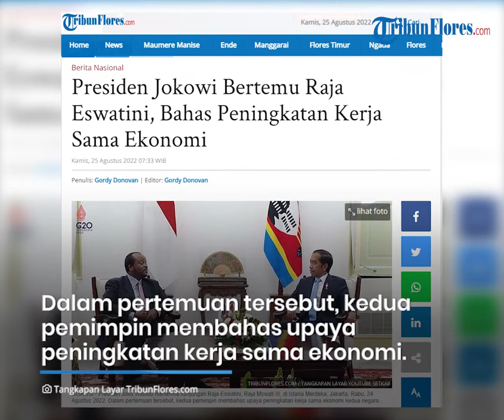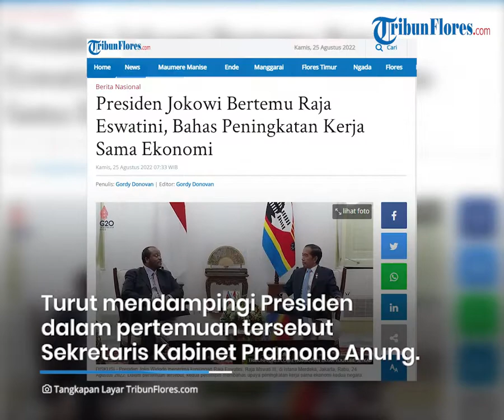Presiden Jokowi Bertemu Raja Eswatini, Bahas Peningkatan Kerja Sama Ekonomi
TRIBUNFLORES.COM, JAKARTA - Presiden Joko Widodo menerima kunjungan Raja Eswatini, Raja Mswati III, di Istana Merdeka, Jakarta, Rabu, 24 Agustus 2022. Dalam pertemuan tersebut, kedua pemimpin membahas upaya peningkatan kerja sama ekonomi kedua negara.

Artikel ini telah tayang di Tribunflores.com dengan judul Presiden Jokowi Bertemu Raja Eswatini, Bahas Peningkatan Kerja Sama Ekonomi,

Penulis : Gordy Donofan
Editor : Gordy Donofan
VP : Ian Taopan